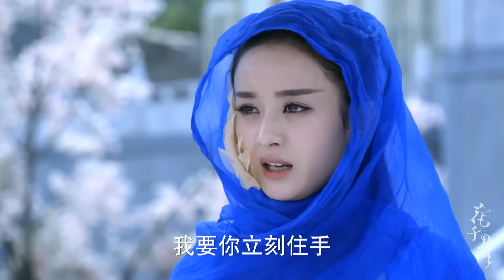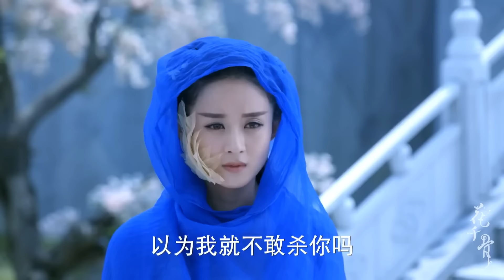Путешествие цветка 46 серия (русская озвучка) 花千骨 | (Чжао Лиин, Хо Цзяньхуа, Цзян Синь)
Название дорамы: Путешествие цветка, 花千骨 , The Journey of Flower
Жанры: исторический, романтика

【Сюжет】В ней рассказывается история Хуа Цянь Гу. В день ее рождения завяли цветы и потемнело небо, так как ее мать умерла во время родов. Ее отец скончался, когда ей исполнилось 16 лет. Перед смертью он посоветовал ей обучиться некоторым навыкам, которые помогут ей выжить, поскольку, как оказалось, она обладает странной способностью приманивать демонов и потусторонних существ своим запахом...

Озвучка: 配音员 MIN-Dub Studio